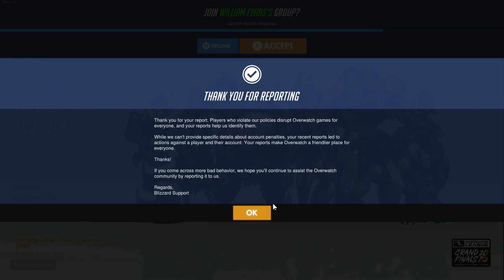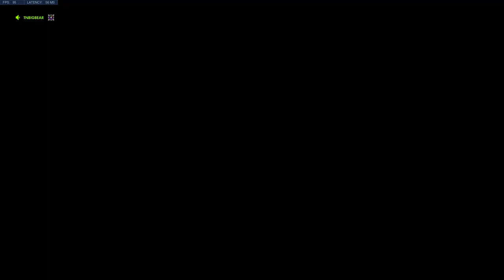Overwatch VOD: Reported racist gets flagged, Wrecking Ball Hollywood (10.09.2020)